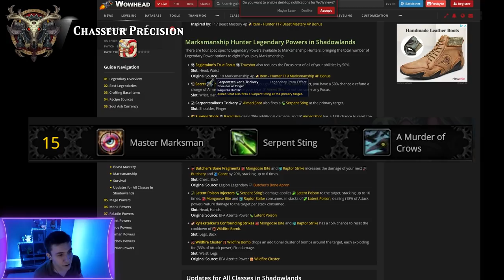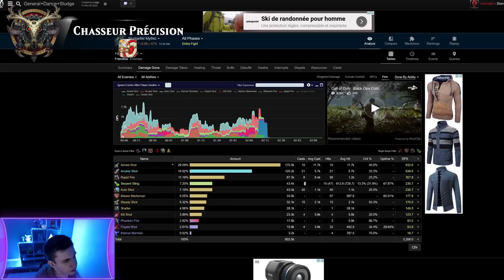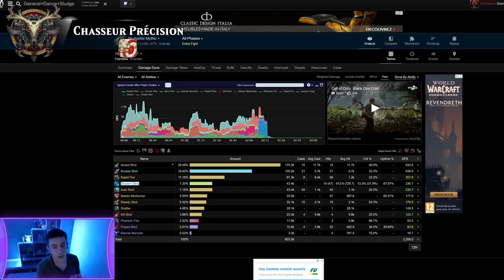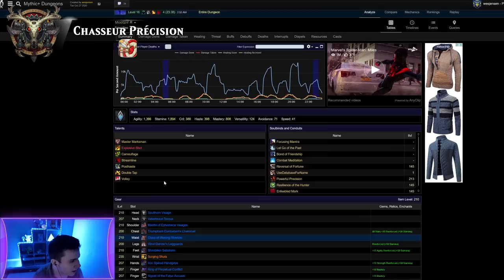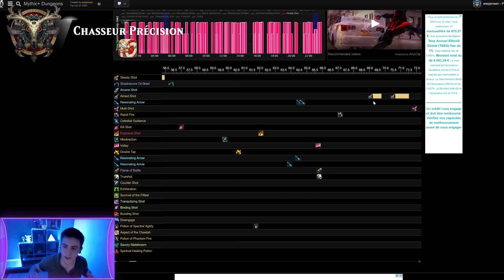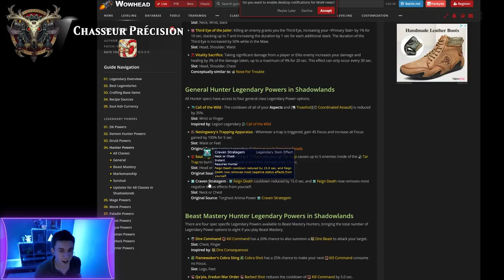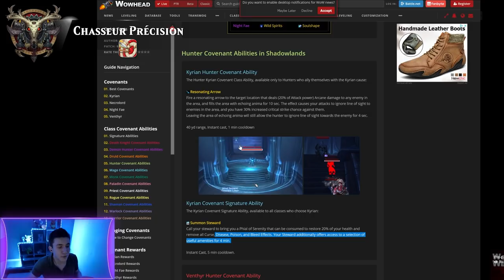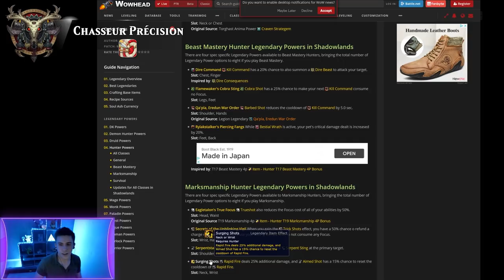Guide PVE/PVP Chasseur Précision : Congrégations & légendaires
Quelle congrégation et légendaire choisir pour un chasseur précision ?

0:00 Introduction
0:26 Raid - Légendaire
2:51 Raid - Congrégation
6:10 Mythic+ - Légendaire
7:54 Mythic+ Congrégation
9:17 PvP - Légendaire
12:24 PvP - Congrégation
14:19 Ma première légendaire
15:20 Fin